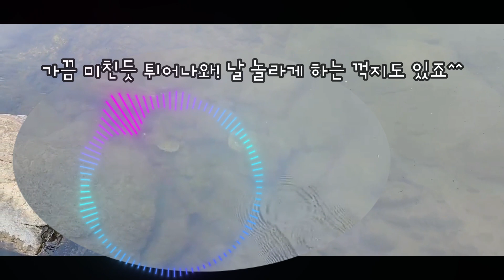왕숙천꺽지는 은하수 별다방 수준[HOBBY_85_등산_낚시]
●로드: N.S다크호스 s-562xul 꺽지전용로드
●릴:시마노 세도나 1000번
         시마노 1000번
●합사: 0.4호 /쇼크리더 4Lb
●캣츠크로우 마이크로 지그 (골드)1/84oz(메인)/ 1/64oz / 1/128oz(거짐 사용 안함)
   일반 지그헤드1/64oz(메탈)
●웜:K_GOOD_TrippleGrub_No001(핑크)(2")
                        _TrippleGrub_No005(형광)(2")
        CATSCLAW_TrippleGrub_No003(금색펄)(2")
                            _BBHog         _ No003(금색펄)(2")
●장소:왕숙천 상류 근처